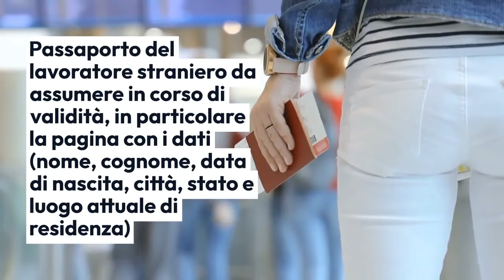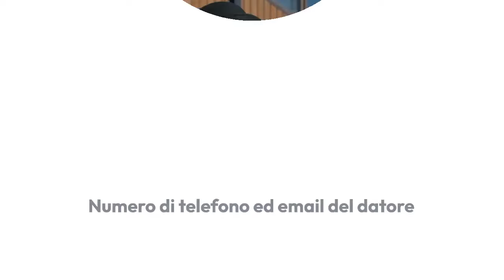Lista documenti pratica decreto flussi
Vediamo in questo video i documenti da preparare per la pratica di flussi 2021, analizziamo il carteggio da preparare al fine di avere tutti i dati utili per la domanda